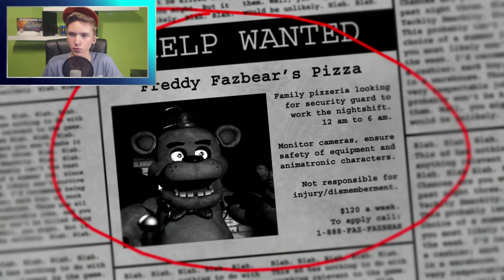ᴴᴰ{FIVE NIGHTS AT FREDDY'S} - Nacht 1 - +FACECAM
Videobeschreibung aufklappen für mehr

Mein Teamspeak: kryptonmc.de
Spiel: Five Nights at Freddy's

Über mich :
Ich heiße Tom und betreibe den Kanal Sir_LPaldente. Ich gebe mir sehr viel mühe Meinen Videos.

•Mein Equikment:
▸ Meine Maus: Logitech g502
▸Meine Tastatur: Mad Catz V.7
▸Mein Monitor: 2x BenQ GL2450
▸Meine Grafikkarte: MSI ATI Radeon HD 7770
▸Mein Prozessor:AMD FX Series FX-4100
▸Meine Webcam: Logitech C920
▸Mein Mikrofon: t-bone sc 440
▸Mein Mikrofonständer: Rode PSA-1
▸Mein Gamepad: Xbox 360 Wireless Controller

• Dir hat das Video nicht so gut gefallen? Schreib mir doch in die Kommentare was ich verbessern sollte.

• Über Kritik und Kommentare freuen ich mich sehr.

• Du möchtest einmal mit mit aufnehmen oder sprechen? Einfach in den Kommentaren nachfragen.

Ich bedanke mich fürs zusehen und hoffe auf ein baldiges Wiedersehen :)

Tschauuuu!

• Sir_LPaldente